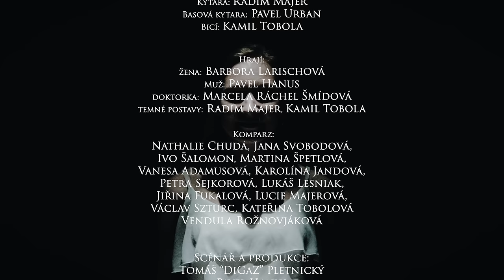Pavel Hanus - Stíny duše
K dispozici také na mnoho dalších streamovacích platformách.
Oficiální videoklip ke skladbě "Stíny duše" ze stejnojmenného singlu.

Hudba: Pavel Hanus
Text: Pavel Hanus, Martin Liebreich
Mix & Mastering: Petr Slezák

Nahráno v AFTER DARK Studiu (březen - říjen 2022)

Zpěv & kytary: Pavel Hanus
Kytara: Radim Majer
Basová kytara: Pavel Urban
Bicí nástroje: Kamil Tobola

Hrají:
Žena: Barbora Larischová
Muž: Pavel Hanus
Doktorka: Marcela Ráchel Šmídová
Temné postavy: Radim Majer, Kamil Tobola

Komparz:
Nathalie Chudá, Jana Svobodová, Ivo Šalomon, Martina Špetlová, Vanesa Adamusová, Karolína Jandová, Petra Sejkorová, Lukáš Lesniak, Jiřina Fukalová, Lucie Majerová, Václav Szturc, Kateřina Tobolová, Vendula Rožnovjáková

Scénář, Produkce:
Tomáš “DiGaZ” Pletnický, Pavel Hanus

Režie:
Tomáš “DiGaZ” Pletnický

Děkujeme Robertovi Sendžovi za poskytnutí prostorů restaurace Divadelka v Havířově k natáčení

Městské nemocnici Ostrava Fifejdy
za laskavé svolení natáčet na jejich ortopedickém oddělení a JIP

UPOZORNĚNÍ!
Zásadně odmítáme požíváni alkoholu ve spojení s řízením motorového vozidla! Příběh je smyšlený a poukazuje na tragické následky takového počínáni. Během natáčení nebyl nikdo zraněn.